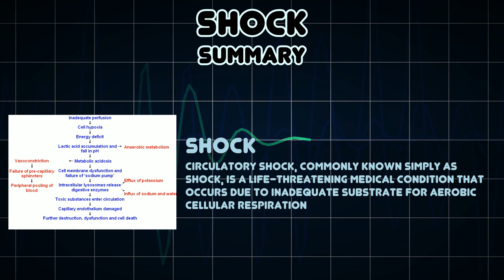Shock (Medical Symptom)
Possible causes of Shock (Medical Symptom)

Circulatory shock, commonly known simply as shock, is a life-threatening medical condition that occurs due to inadequate substrate for aerobic cellular respiration